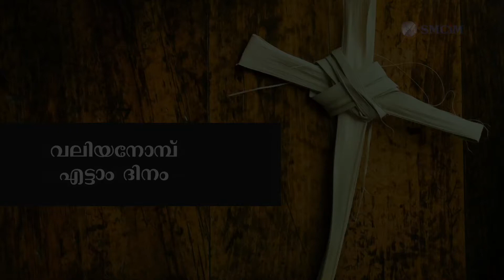LENT DAY 8